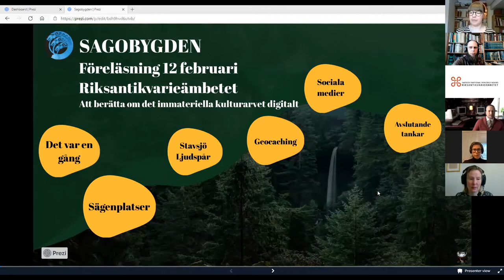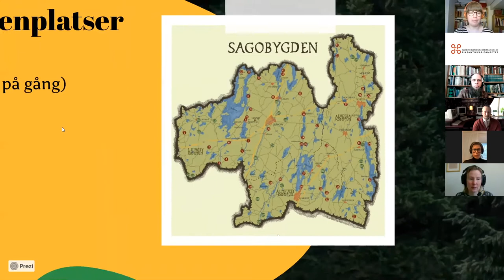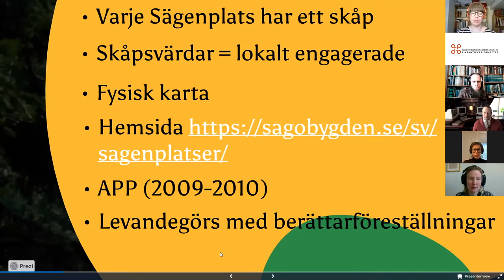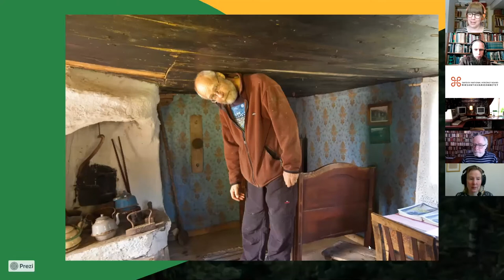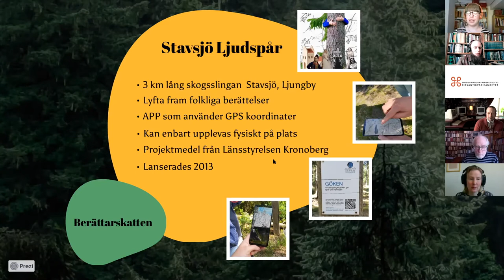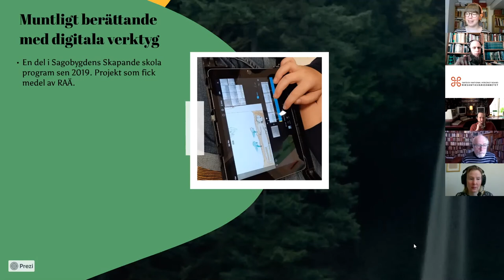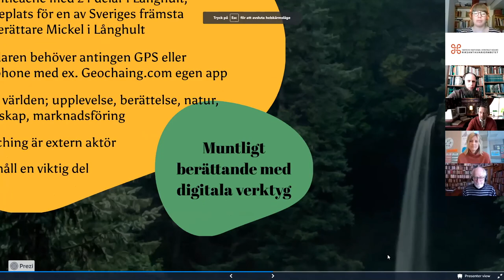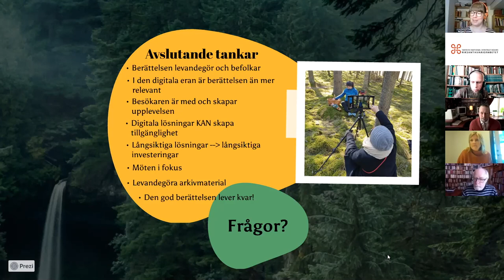Sagobygden – Att berätta om det immateriella kulturarvet digitalt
Föredraget hålls av Ellen Sjömålen, berättarpedagog på Sagobygden. Under föredraget delar också lärare från Älmhults kommun med sig av sina erfarenheter.

Tvärmedialt berättande innebär berättande över plattformsgränser, via olika medier. I centrum står alltid själva berättelsen. Oavsett teknik och tillämpningar.

Tvärmedialt berättande är ett brett och mångfacetterat område, som bäst förstås genom att studera dess praktiska tillämpningar. Under våren 2021 genomför därför Riksantikvarieämbetet en webbinarieserie och en digital berättarworkshop på temat Tvärmedialt och kreativt berättande, där deltagarna får möjlighet att ta del av ett brett urval av projekt där tvärmedialt berättande spelat en betydande roll.